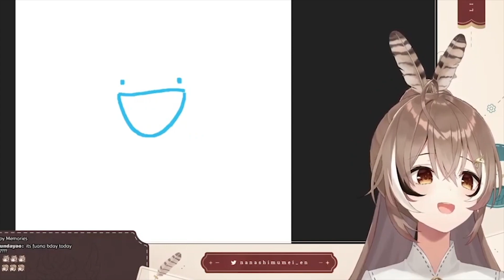Mumei really impressed with the hololive festival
★Clip Sources★

★Hololive / Vtuber★